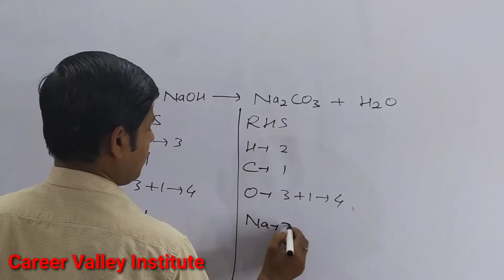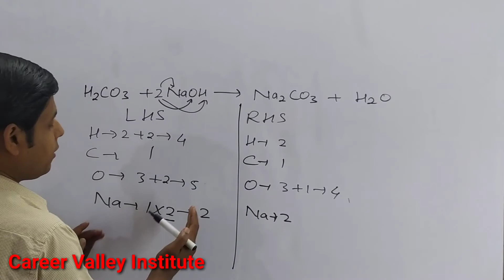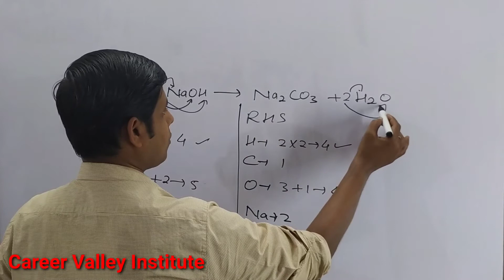How to balance H2CO3+NaOH=Na2CO3+H2O|chemical equation H2CO3+NaOH=Na2CO3+H2O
H2CO3+NaOH=Na2CO3+H2O